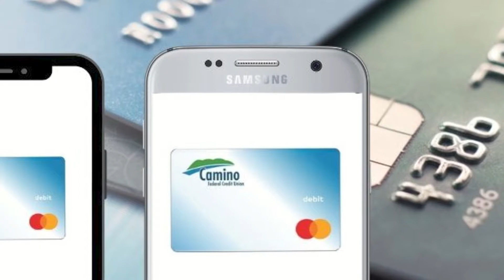Digital Wallet Benefits | Camino Federal Credit Union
Learn about the benefits of a digital wallet and how it can make paying in-store easier.

Camino Federal Credit Union is a member-owned financial cooperative serving the Southern California area.

A credit union's operating philosophy is different from a bank's. Banks are closely held corporations that exist to make money for their stockholders. Credit unions, on the other hand, are financial cooperatives, owned entirely by their members. Our goal is not to create profit but to provide the best possible financial services at the lowest possible costs.

After paying our operating expenses, we return our "profit" to the members in the form of lower loan rates and higher savings yields. We are committed to providing exceptional service as well, paying personal attention to your needs and making sure that you always receive the greatest value when doing business with us.

One of the most important things about Camino Federal Credit Union is that we are part of the community. We are owned by people who live, work, worship, and attend school with you. We are your friends and neighbors, and we share your goal of improving the quality of life for all.

We were chartered in 1941 as Montebello Schools Federal Credit Union and have remained a partner with MUSD our entire history. We changed our name to Camino Federal Credit Union in 2005 to reflect our open membership to everyone in our community. But our roots in strengthening education opportunities—and those who provide them—remain as strong as ever.

In 2009 we expanded our membership area, which now includes the ABC, Norwalk-La Mirada area unified school districts and Cerritos College. We are proud of the excellent reputation earned by the school districts we serve and look forward to continuing our long and rewarding relationship.